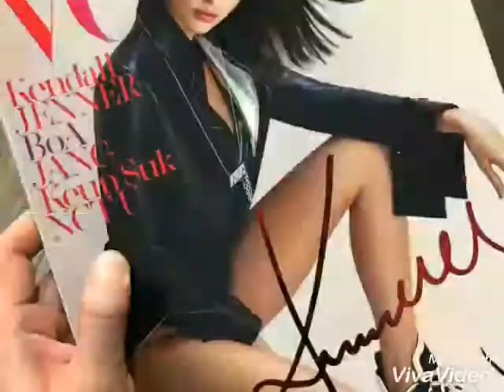"VOGUE" 2018 jang keun suk